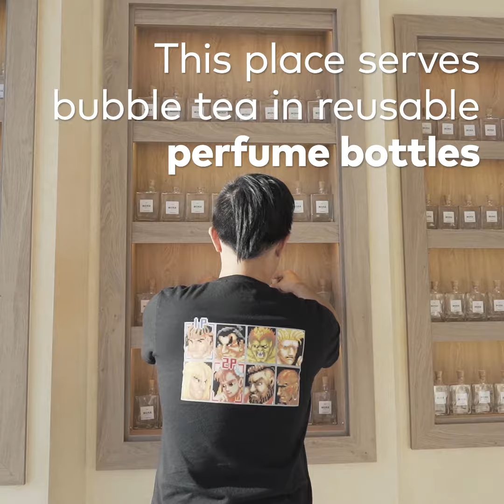Mora Tea Bar in Toronto puts bubble tea inside perfume bottles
Mora Tea Bar is Toronto's latest bubble tea shop serving up a variety uniquely flavoured milk teas, slushes and fruit teas. However, the thing to get here is their milk teas served in reusable perfume bottles. Both delicious and pretty, these drinks elevate bubble tea in the city to a fancier level. Find it at 3700 Midland Ave.